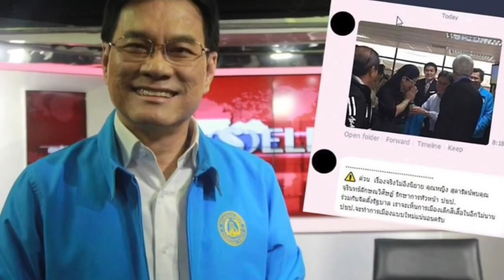41สส.หนาว !! ส่อขาดคุณสมบัติ